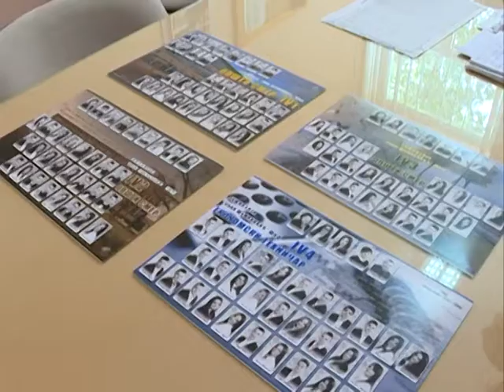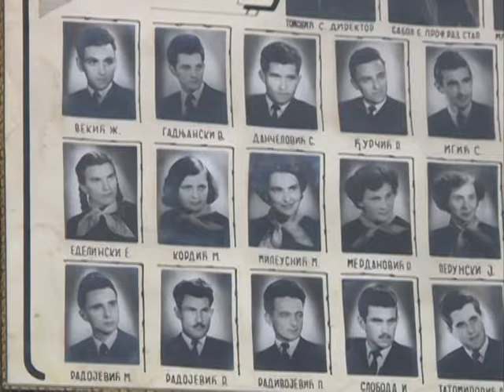Maturanti Gimnazije Sava Šumanović